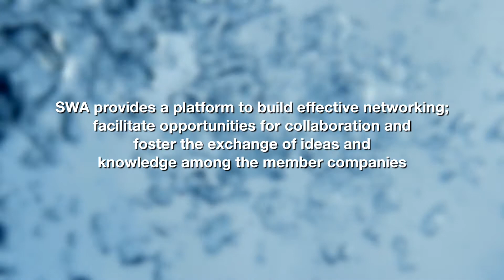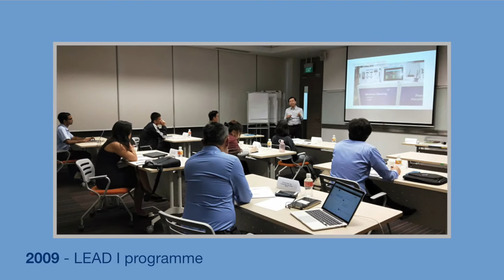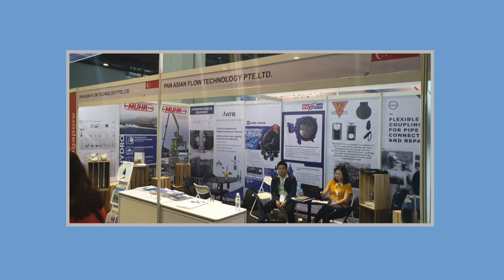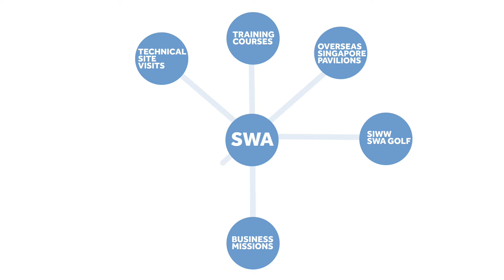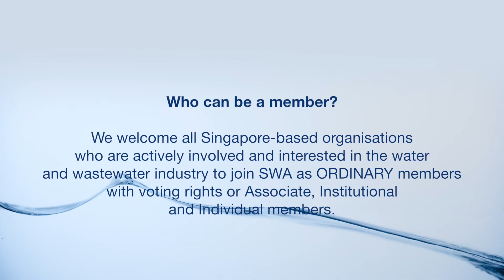Singapore Water Association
The Singapore Water Association established since 2004 envision to create a vibrant and dynamic water industry in Singapore.  Its members have grown from an initial 9 founding members to almost 300 members.  Singapore Water Association has been instrumental in profiling and promoting Singapore as a pivotal regional hub for all water-related services and water technologies, by providing a platform to build effective networking, facilitate opportunities for collaboration, and foster the exchange of ideas and knowledge amongst member companies.